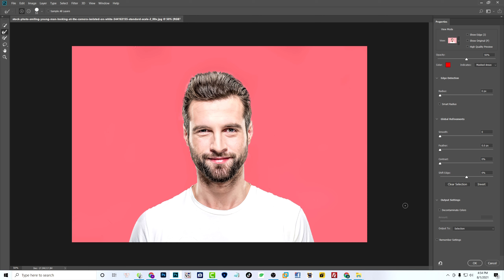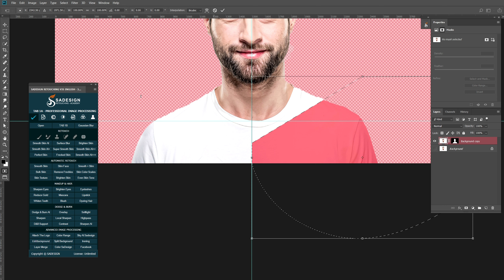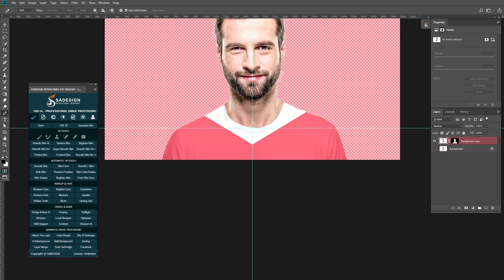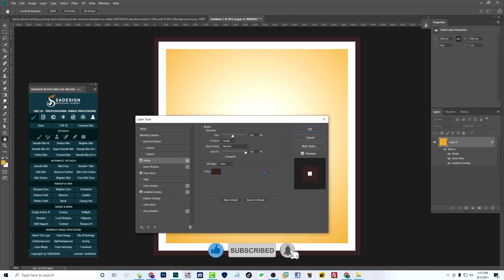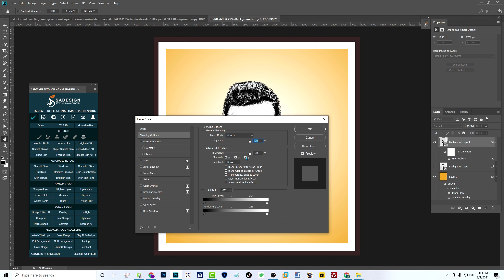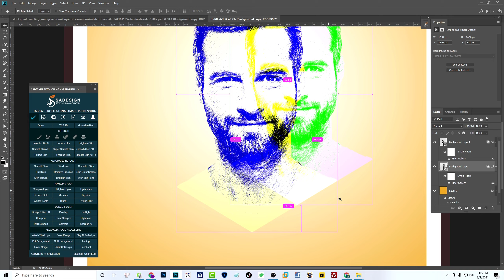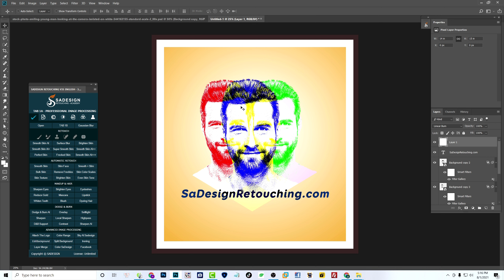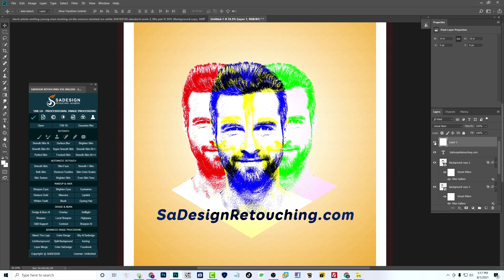Create a Triple Portrait Poster For One Face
✅ Have a good day!
✅ Hope the videos will help you!